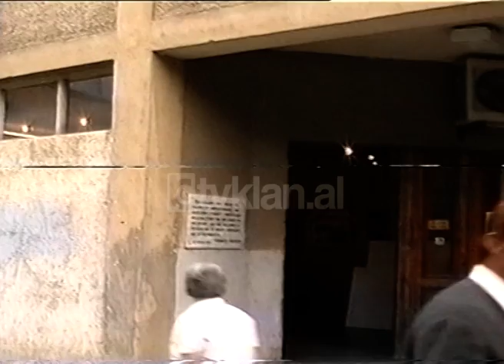Bruksel, ekspozita e piktorëve shqiptarë - (7 Tetor 1999)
Në ambjentet e Banka Monte Peschit në Bruksel më 1 Tetor u çel një ekspozit me punimet e 9 piktorëve shqiptarë ndër të cilët Skënder Kamberi, Adrian Çeno, Kujtim Buza, Sokol Buza, Romeo Çirko etj. Ekspozita që është vetëm një pjesë e printuar nga vepra e këtyre artistëve u organizua nga ish-ambasadori Italian në Shqipëri Paolo Foresti dhe Galeria e Artit T&G.

Piktori Dritan Dedei:- “Publiku i Brukselit pati një interes shumë të madh sepse ne ishim një ekspozitë nga Shqipëria dhe Shqipërinë pak a shumë nuk e njeh njeri. Megjithatë punët u pëlqyen shumë nga publiku, pati edhe disa oferta për blerje pikturash”.

Sipas menaxherit të kësaj galerie piktorit Dritan Dedei, më 3 Tetor ekspozita do të zhvendoset në një nga ambjentet e Parlamentit Europian në Bruksel edhe pse akoma nuk është saktësuar se cilët piktor do të marrin pjesë në këtë ekspozitë mësohet emri i njërit prej tyre, është piktori ynë i madh Ibrahim Kodra./tvklan.al